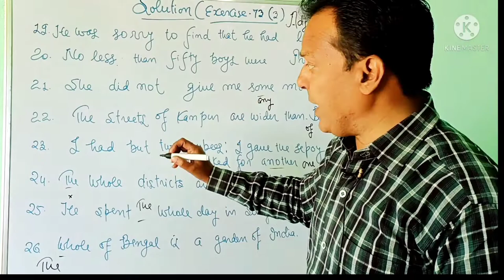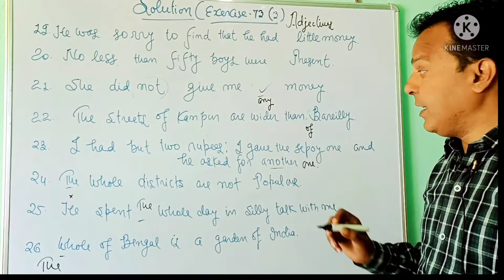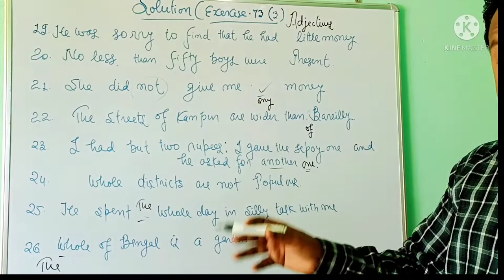Solution of Typical/Syntax/Class 11,12/Upboard/CBSE Board/NCERT/UPTET/CTET/Super Tet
Hello friends,
I have tried to give you solution of exercise no.73 part 3of Typical, Syntax.
I have tried to give you solution with rules.